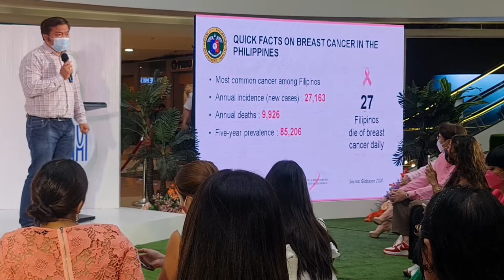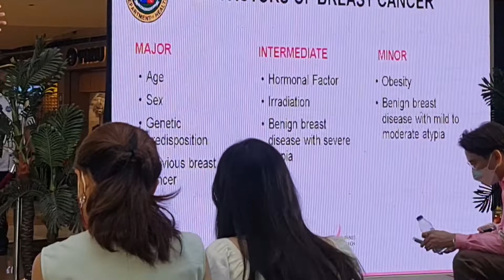Dr. Clarito Cairo of DOH talks about breat cancer and goverment's cancer program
Dr. Clarito Cairo, DOH Cancer Control Program Manager